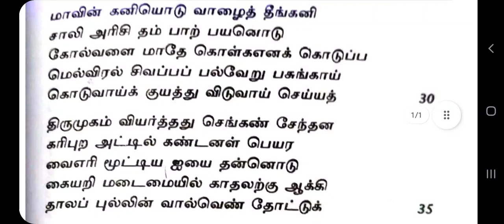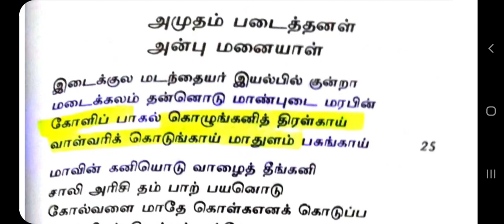PG TRB/UGC-NET/TNSET/TNPSC - கண்ணகி சமையல் சிலப்பதிகாரம்/Kannagi Samayal_ Silappathigaram_Tamilsolai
JOIN OUR TELEGRAM GROUP FOR MORE UPDATES AND EDUCATION RELATED LATEST NEWS

✤ தமிழ்ச்சோலையின் தனிச்சிறப்புகள்